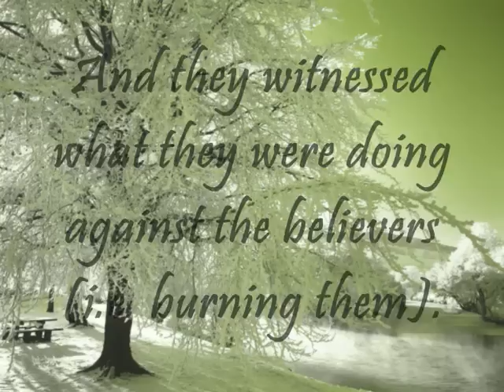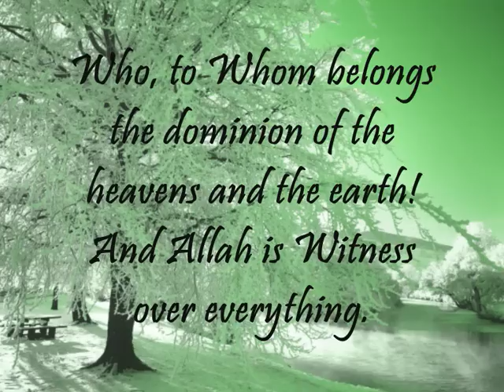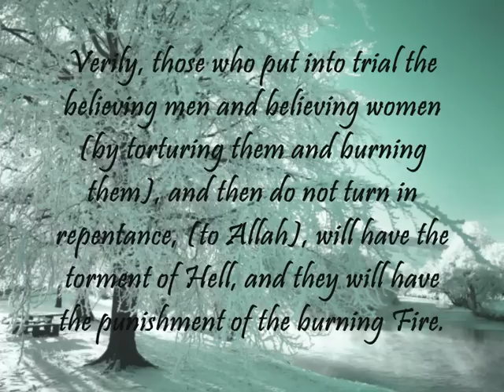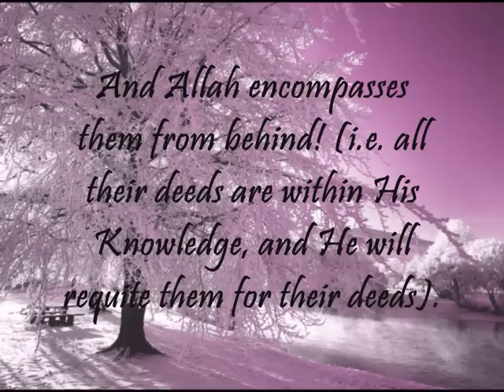Surah Buruj: Imam Uthmaan Mustafa Kamal (Warsh)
Surah Buruj
By
Imam Uthmaan Mustafa Kamal

Recited in Warsh